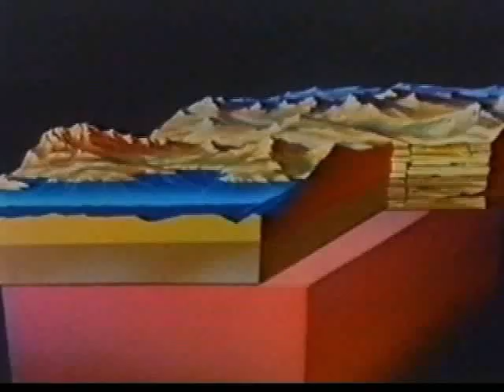History of the marble part 1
Welcome to marblefind.com Free Information database.
Feel free to bookmark this website and visit it as many times as you like.
All the information for stone and articles on this website is provided to you for free